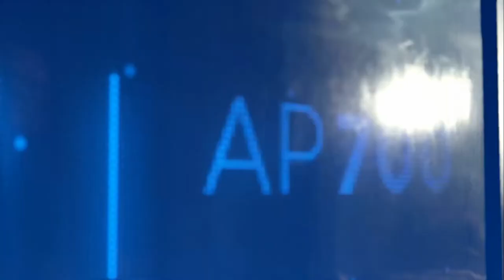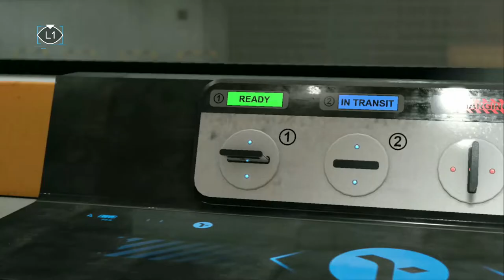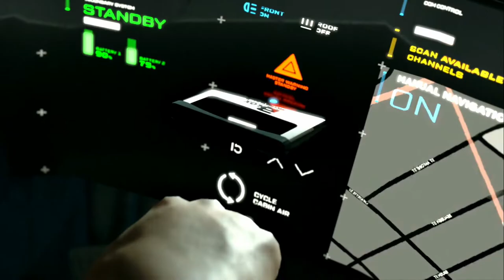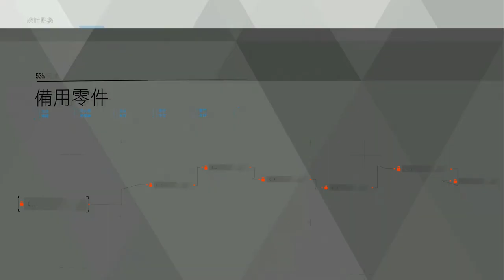底特律：變人 #11 備用零件 不殺死任何人| 中文版 (Detroit: Become Human)